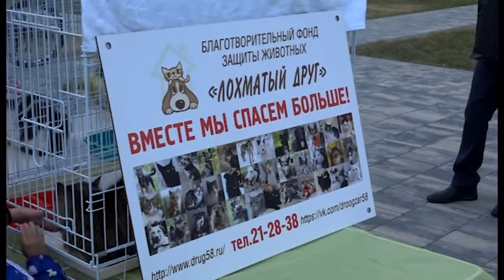Фонду «Лохматый друг» подарили 100 тысяч рублей на корм животным